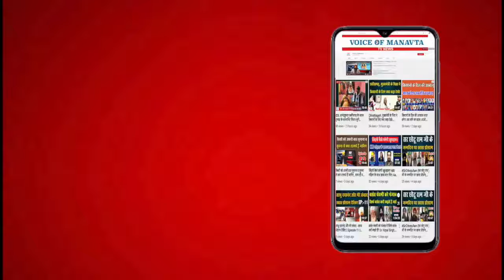3 कृषि कानून वापस लेने की घोषणा, किसान की प्रतिक्रिया देखे। withdraw 3 Agriculture Act | VOM tv News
3 कृषि कानून वापस लेने की घोषणा, किसान की प्रतिक्रिया देखे। withdraw 3 Agriculture Act | VOM tv News
Announcement to withdraw 3 Agriculture Act, see farmer's reaction.